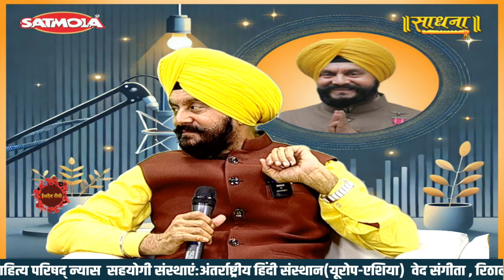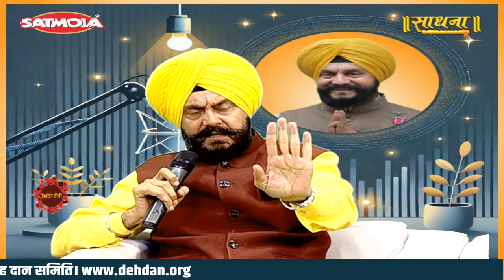सतमोला - कवियों की चौपाल | EP - 825 | Kavi Sammelan | Sadhna TV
Thanks.